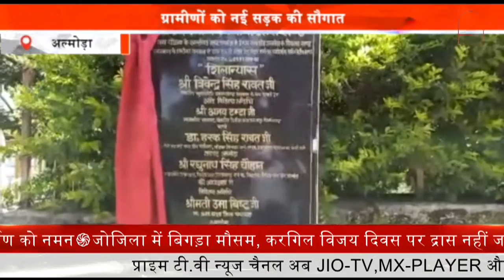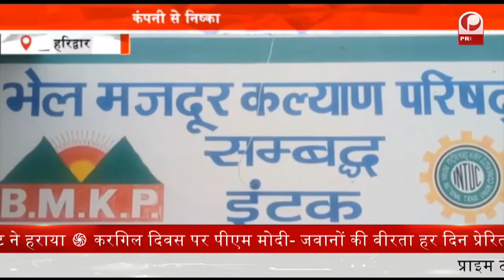चुनावी तैयारियों में जुटी आप पार्टी | Uttarakhand News || Prime Tv